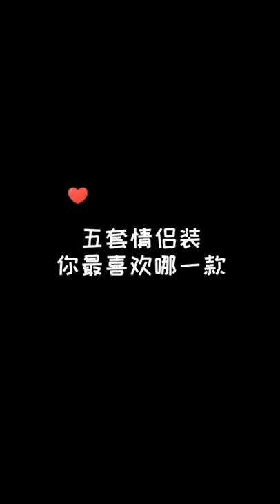Zhou Zi Shu / Zhou Xu ,张哲瀚,龚俊,word of honor,gong jun,simon gong山河令 Wen Ke Xing,Zhang Zhehan